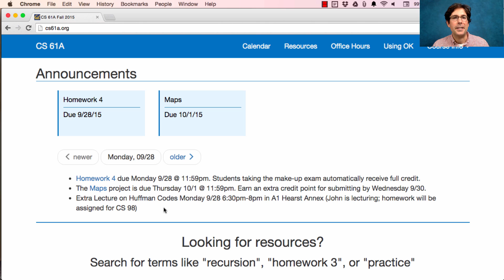61A Fall 2015 Lecture 12 Video 1